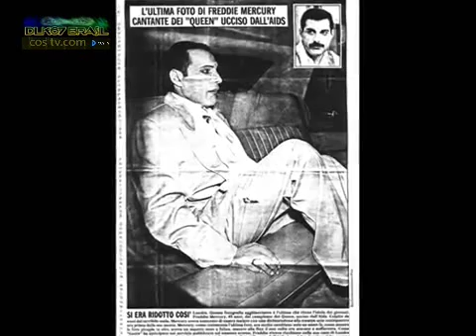Queen Mother Love